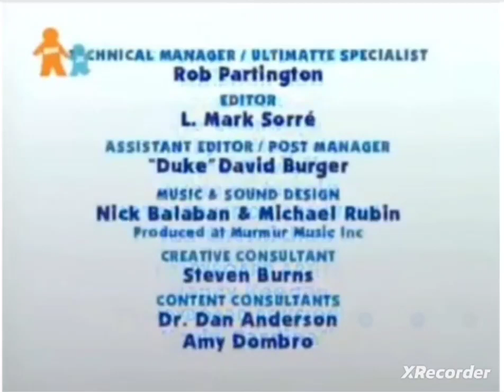Blue's Clues UK Blue's Senses Credits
Don't block this video Paramount Gobal and Nelvana Enterprise because it's Season 2 Episode 23 UK Version